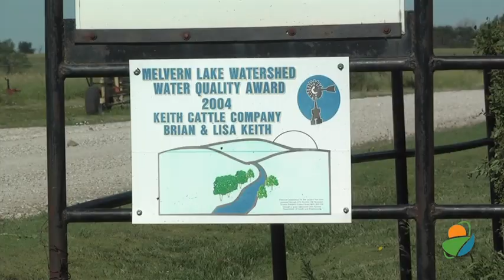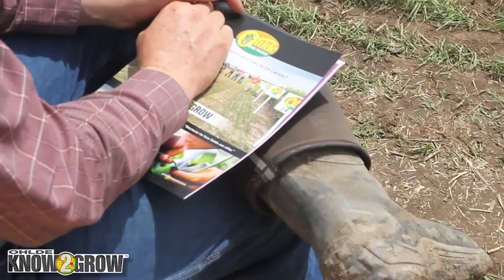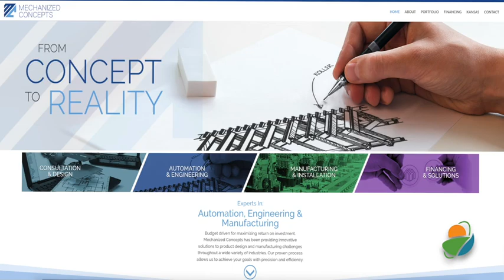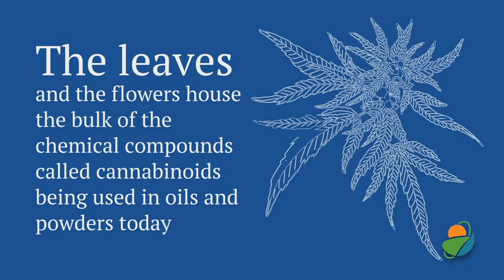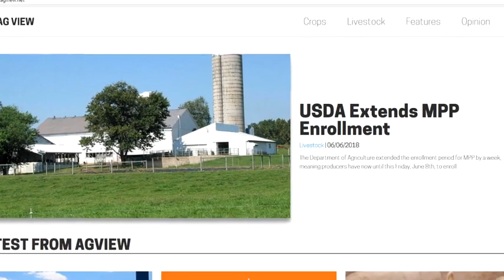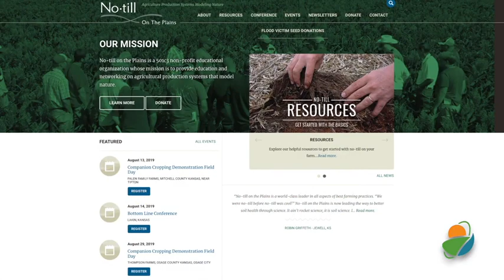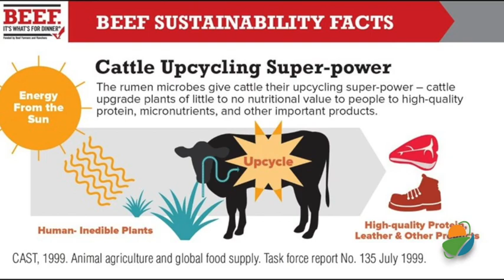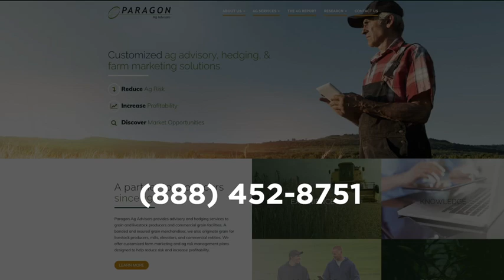Kansas Ag Report - October 5, 2019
On this week's program we head to Russell and talk industrial hemp with Matthew Driscoll from Mechanized Concepts-Kansas and Kansas State Representative, Troy Waymaster.  We also have features from the Kansas Soybean Commission and Kansas Department of Agriculture and weekly updates from Kansas Livestock Association and Paragon Ag Advisors.